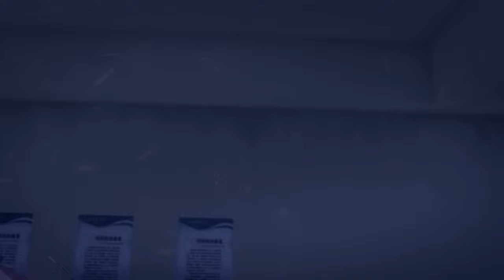Top 10 Chinese Anime About Martial Arts and Cultivation #5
Part 5 - Top 10 best Chinese anime about martial arts and cultivation
00:00 - Immortals Of the Godless / Chun Qiu Feng Shen 2021
01:16 - Chang'an Magic Street / Chang An Huan Jie 2020
02:07 - Ancient Myth / WANGU SHENHUA 2022
03:05 - Drowning Sorrows in Raging Fire / Lie Huo Jiao Chou 2021
04:25 - Chronicles of Everlasting Wind and Sword Rain / Xian Feng Jian Yu Lu 2020
05:30 - The Westward | Xi Xing Ji 2018
06:42 - My Senior Brother Is Too Steady / Shixiong A Shixiong 2023
07:52 - The Demonic King Who Chases His Wife / Xie Wang Zhui Qi 2019
08:55 - Legend of Xianwu / Xian Wu Chuan 2023
10:00 - The Grand Lord / Da Zhu Zai 2019